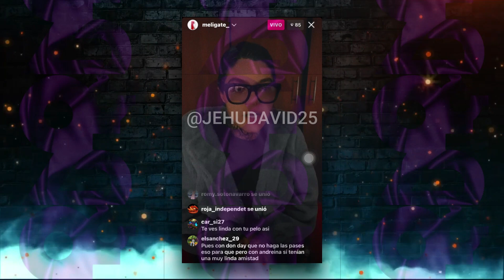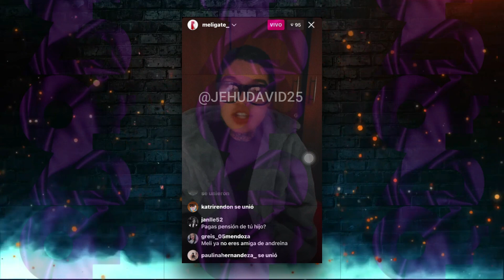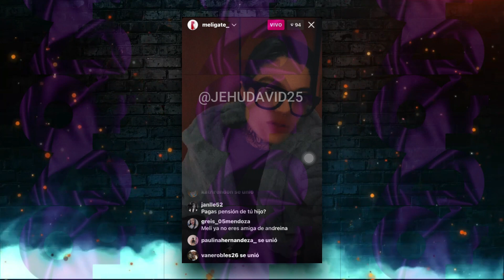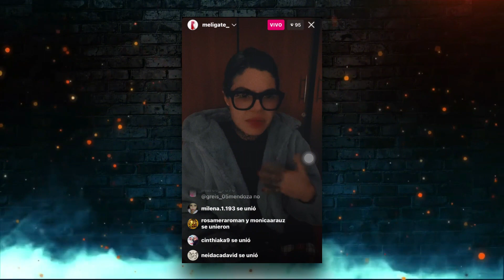¡MELISSA GATE ARREMETE EN CONTRA DE ANDREINA BRAVO Y SHIRLEY ARICA! | JEHU DAVID 2 Y 5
Hola, amigos de YouTube hoy les traemos un nuevo video, así que espero que lo disfruten.